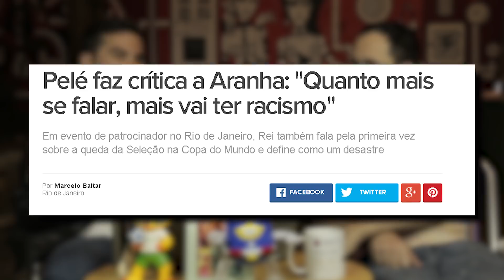Precisamos falar sobre o Pelé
Pelé é o maior atleta do século. Leva o nome do Brasil para o mundo. E mesmo assim é odiado pelo país. Precisamos falar sobre isso.